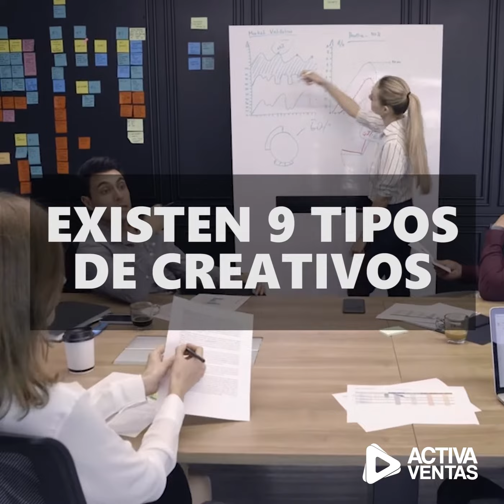LOS 9 TIPOS DE CREATIVO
¿Qué es ser creativo?

Podemos clasificar a las personas en 9 tipos de creatividad.

Conocer estos tipos de creativo es clave a la hora de escoger las personas adecuadas para trabajar en los distintos retos de la organización.